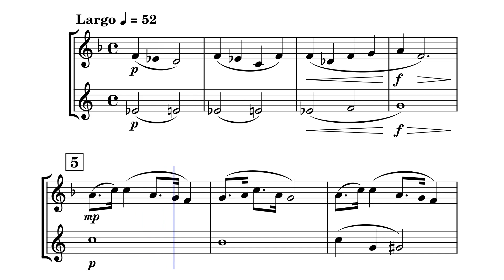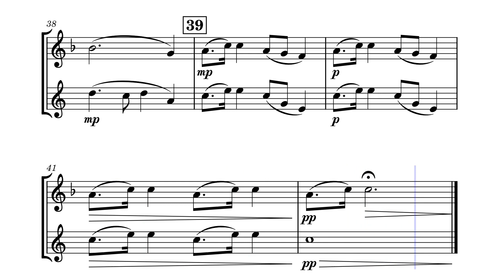Largo from New World Symphony for Clarinet & Alto Sax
As a new immigrant to America in 1893, Czech composer Antonín Dvořák wrote his ninth symphony, popularly known as the “New World Symphony.” Dvořák was largely interested in Native American music and African-American spirituals, which he incorporated into his symphony. The nostalgic “Largo” melody originated from the second movement of this symphony and was given lyrics and published separately in 1922 by the composer’s student, William Arms Fisher.

This arrangement features the melody in the clarinet complemented by the countermelody in the saxophone. Performers must pay special attention to dynamic contrasts and balance between the two instruments.